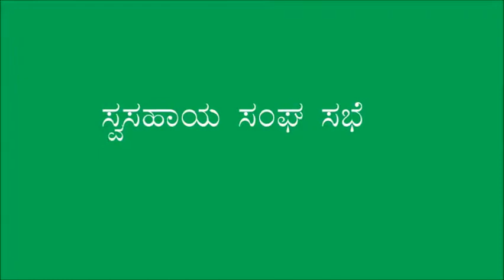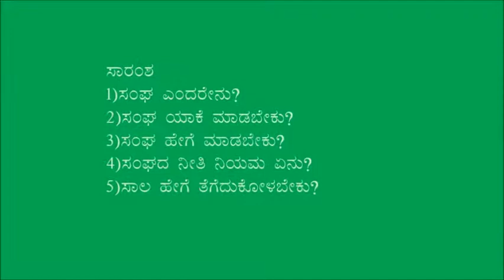Gulbarga_SAG 1